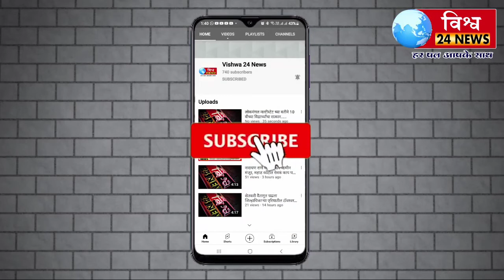आमदार साहेब जुण्या सारणी गावातील रस्त्याकडे लक्ष घालतील काय ?